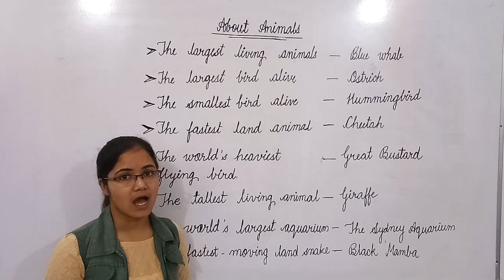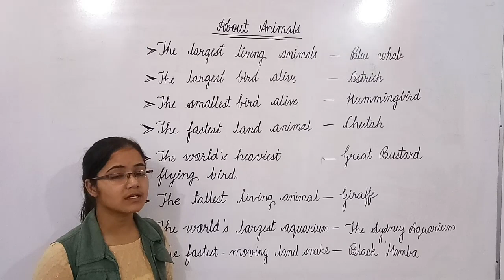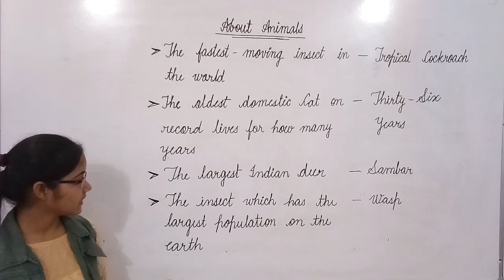G.K (ABOUT ANIMALS) Class I and II